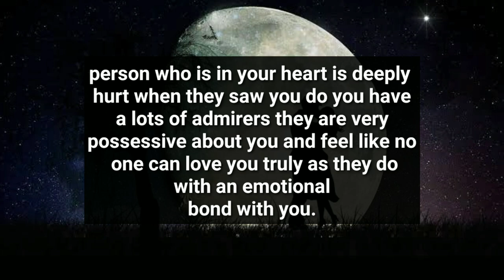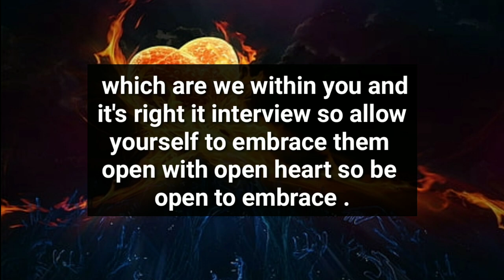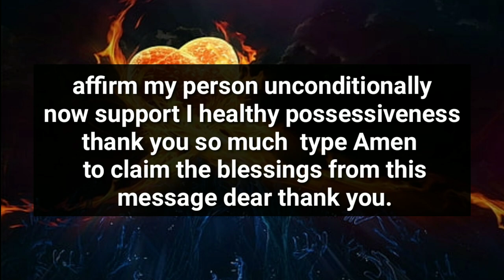Your PARTNER is Deeply Hurt And In Pain When They Saw You Have...😩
divine feminine
twin flame